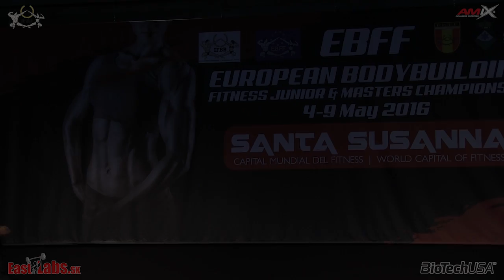2016 IFBB Majstrovstva Europy Junior Fitness OVERALL BioTechUSA